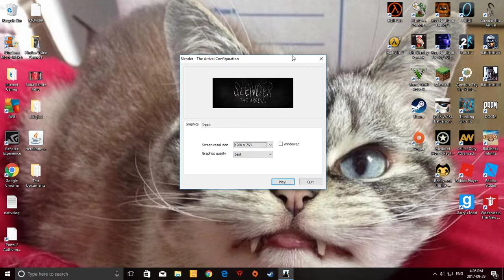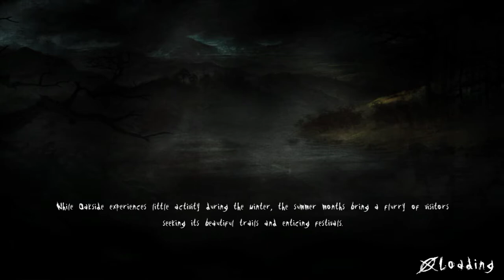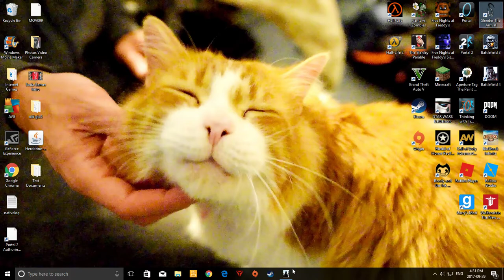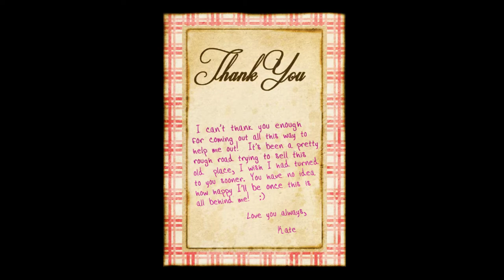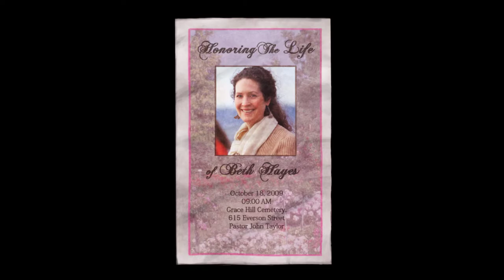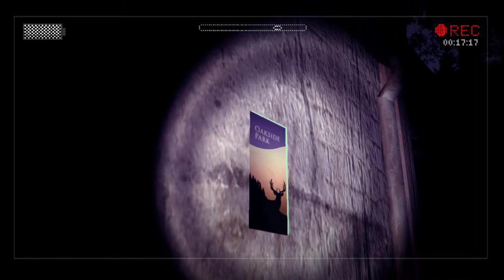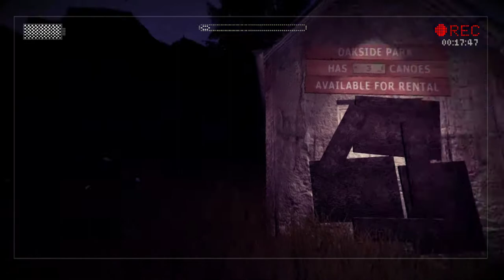WAY TOO FREAKED OUT!!!! - Slender: The Arrival Part 1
I'm gonna do a part 2 and hope I don't 💩 myself